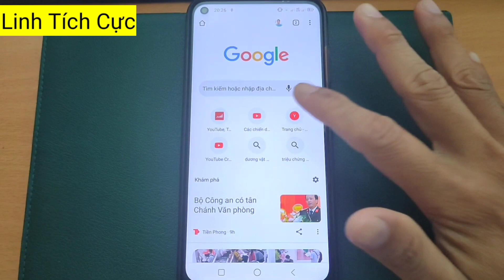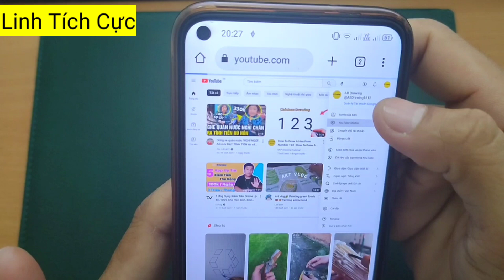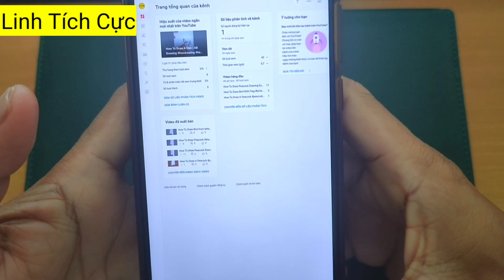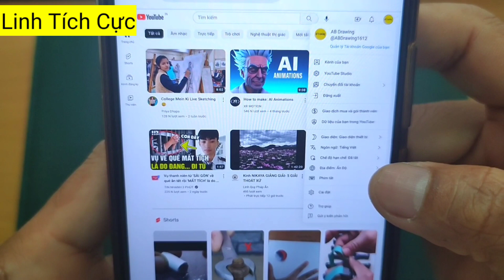Cách chuyển kênh youtube Việt Nam sang Hoa Kỳ thành công 100%